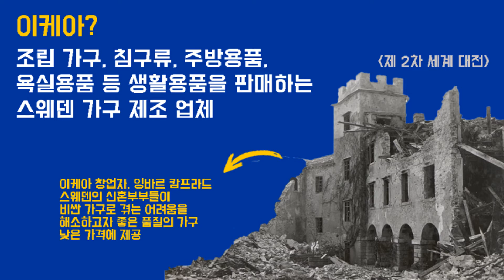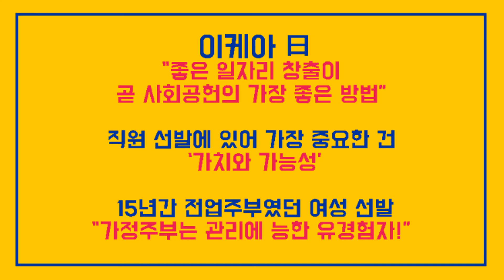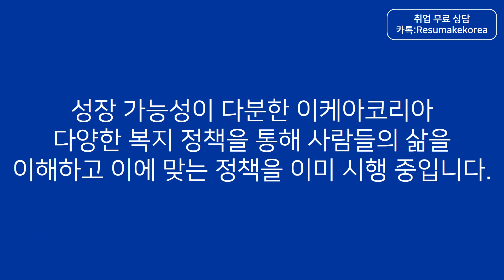[취업컨설팅] 외국계기업 이케아코리아 채용 취업준비 IKEA Korea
취업 면접학원 & 취업컨설팅 회사순위 No.1 레쥬메이크의 1:1 맞춤형취업 취업컨설팅! [취업컨설팅] 외국계기업 인사담당자가 알려주는 이케아 코리아 채용 취업준비 이키아 IKEA Korea! 신입부터 경력직 이직을 위한 면접컨설팅, 자소서컨설팅, 이직컨설팅, 경력직컨설팅 프로그램!